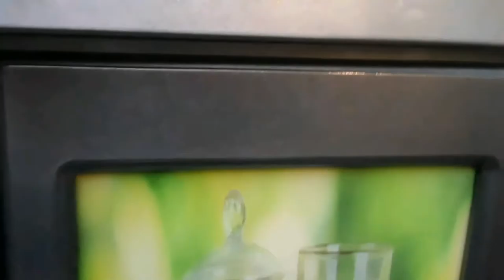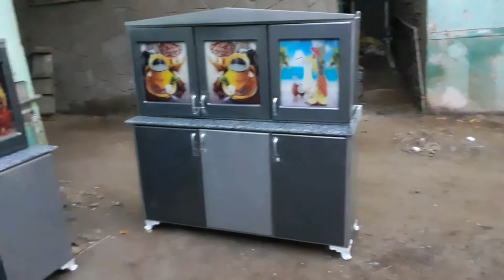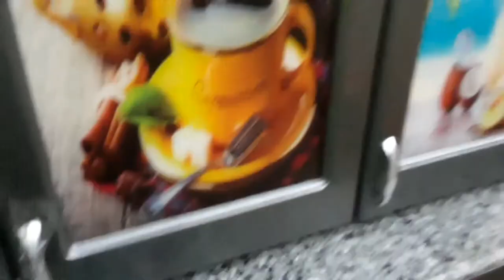مطبخ سيلفر في أسود